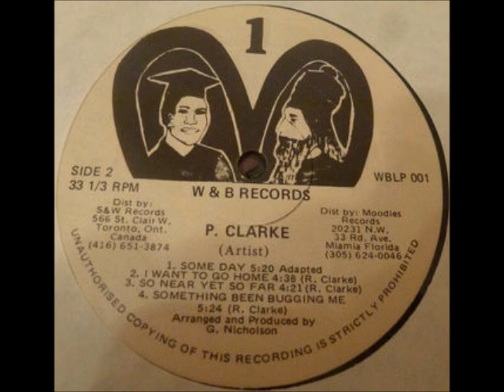Paula Clarke - I Want To Go Home